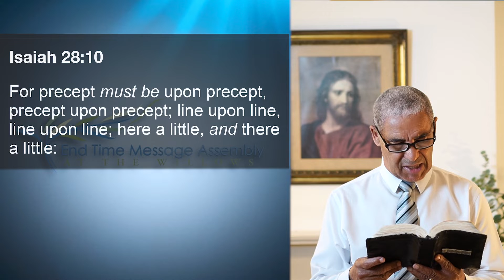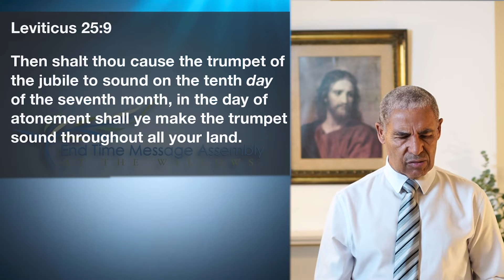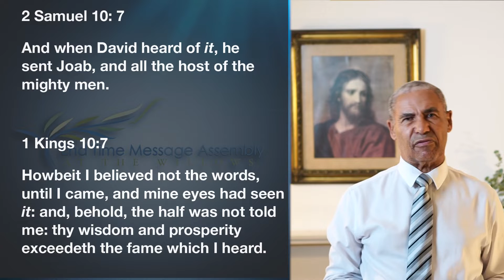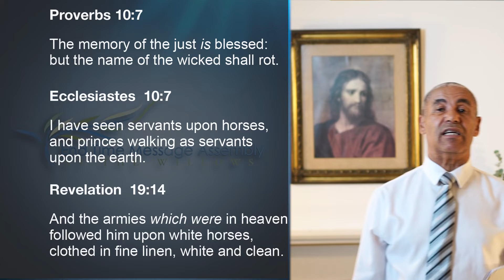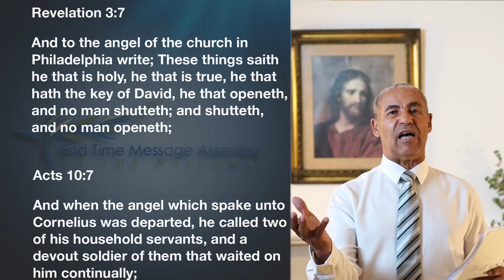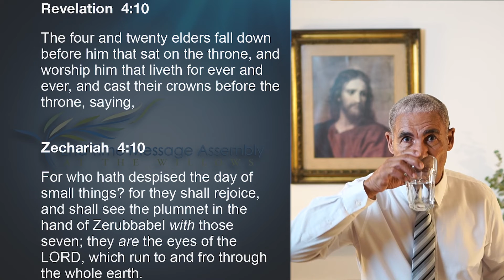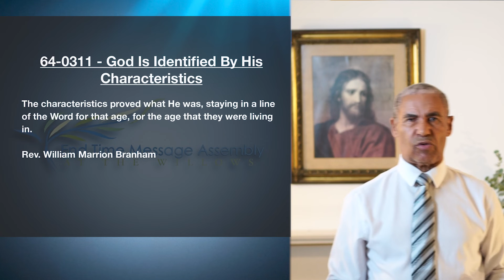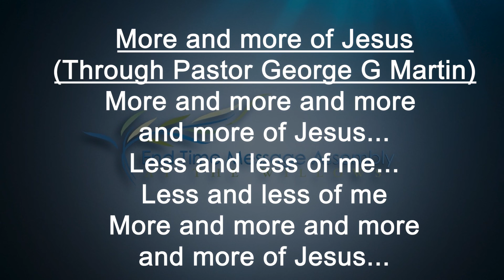Sunday Morning Sermon | 12-09-2021 | Pastor George Martin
Pastor George Martin
Title: Alignment